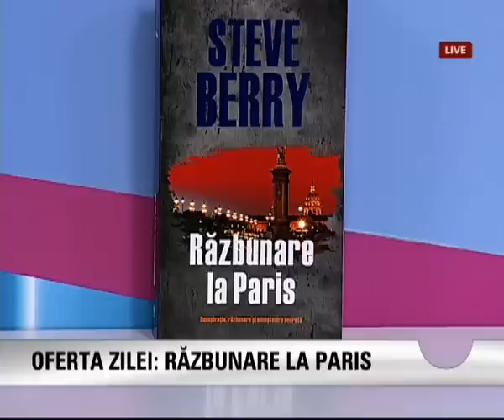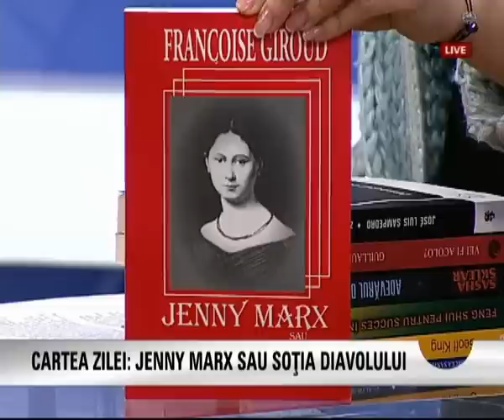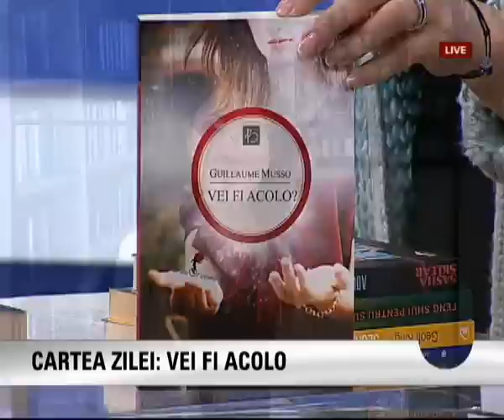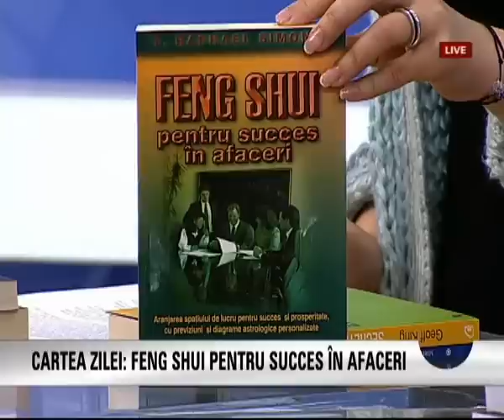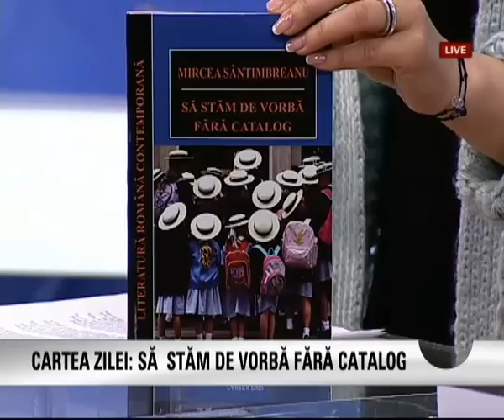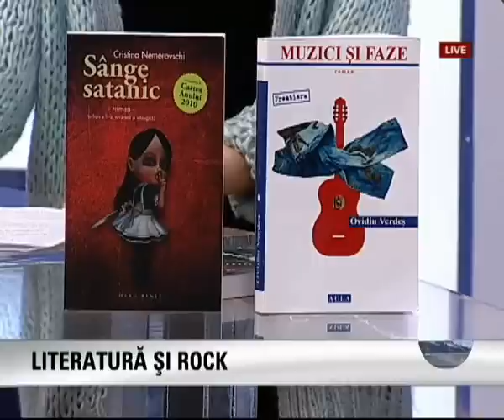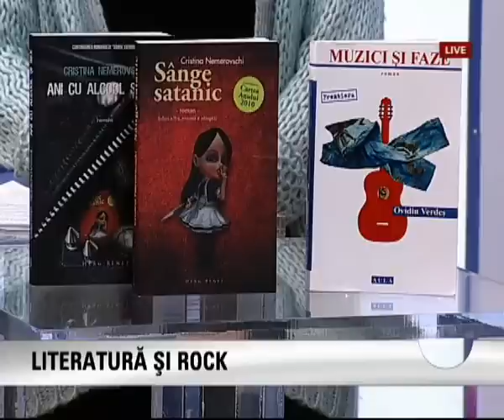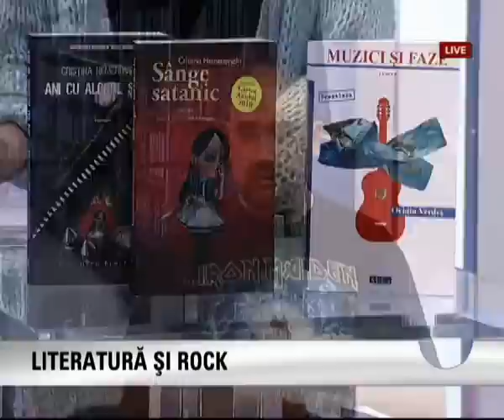„Colocvial SB" eveniment cultural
La invitația Ancăi Petre, în dimineața de 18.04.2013 la Money TV, a fost prezentat primul eveniment marca AdLittera dedicat interacțiunii scriitorilor cu muzica rock, pentru publicul revistei SemneBune.ro.
„COLOCVIAL SB”
Despre evenimentul Colocvial SB:

Prima ediție a seriei de evenimente „Colocvial SB" are ca titlu „Literatură și Rock".

Pe 20 Apr. 2013, în RSS PUB (Str. Popa Nan 3A), la ora 18:00 aniversăm 40 ani de la lansarea albumului „Dark side of the Moon", al formației Pink Floyd.

Invitații literați sunt profesorul universitar și scriitorul Ovidiu Verdeș și prozatoarea Cristina Nemerovschi, care vor răspunde întrebărilor, vor lectura și discuta liber despre atitudine, ton și limbaj în literatură. Despre rock în literatură. Despre cauzele și efectele sale.

În a doua parte a evenimentului, se vor depăna amintiri despre trupe de rock și fani, despre rock-ul românesc și cum era percepută industria de rock occidentală. Se vor alătura discuției: Alex Revenco, Răzvan Hefe, Adrian Deliu și Mihai Pahonțu. Oameni de presă care simt rock.

Despre invitați:

Ovidiu Verdeș este profesor la facultatea de Litere a Universității București și a publicat inițial poezie în Luceafărul și Contrapunct. A publicat diverse articole în volume colective și reviste precum Euresis, Dilema, Observator cultural, Romînia literară sau Interval. În 2001 primește premiul de debut al Uniunii scriitorilor pentru Muzici și faze, un roman autobiografic scris mai degrabă însă de un alter, decît de un ego, așa cum declară autorul.

Formarea academică în teoria literaturii consideră că nu și-a pus amprenta asupra scriiturii sale, astfel că tonul romanul este unul vioi, limbajul argotic, iar imaginile se transferă cu lejeritate de la individual la un grup cu roluri și ierarhii. În 2005, „Muzici și faze" primește premiul Asociației române de literatură generală și comparată.

Cristina Nemerovschi publică pentru început în revista Egophobia, iar în 2010 debutează în volum cu „Sînge satanic", roman distins cu premiul Tiuk! pentru debut, cu titlul Cartea anului 2011 și cu nominalizare la titlul Cartea anului 2010.

Aleasă între finaliștii Premiers Romans En Lecture, cartea stîrnește controverse, ajungîndu-se pînă la redactarea unei petiții pe internet în care i se cerea interzicerea. Cu toate astea, Cristina publică „Pervertirea" și „Ani cu alcool și sex", iar în prezent are în pregătire la Editura Herg Benet al patrulea său roman.

Răzvan Rădulescu, cunoscut mai degrabă ca Hefe de la Coma, are, pe lîngă activitatea sa muzicală, o bogată implicare în ceea ce privește susținerea rock-ului la noi în țară. În 2002 înființează Bring the noise, agenție de booking prin intermediul căreia a realizat peste 80 de evenimente cu artiști internaționali și tot din 2002 începe să realizeze și să modereze o serie de emisiuni la radio și tv. În prezent realizează Alternative Nation la MTV și Domestika la Radio Guerrila.

Alex Revenco este senior editor - rock music și unul din jurnaliștii care au susținut permanent mișcarea muzicală rock din România. Face parte din juriul prestigiosului concurs „The Global Battle Of The Bands", unde au fost mereu prezente mari nume din industria muzicală mondială.

Adrian Deliu este traducător de carte din limba engleză pentru grupurile editoriale Corint (din 2004) și RAO (2007), iar mai nou, pentru editura Epica (din 2012). Numărul cărților traduse are trei cifre. De-a lungul vremii a scris și cronici de disc sau de concert în diversele publicații la care a lucrat, plus știri și interviuri.

Mihai Pahonțu s-a apucat de radio pe 3 martie 1990.
Cronologia arată că a lucrat pentru majoritatea radiourilor importante, oferind publicului doar rock: Unifan, Unifun, Uniplus, Fun, Radio XXI, Radio Total, Activ FM (fost 2M+), Mix FM, 100%FM. Acum concepe majoritatea playlist-uri la Sport Total FM. Lucrează din 2007 și realizează emisiunea matinală, unde alternează știrile cu muzica rock. Este MC la cea mai longevivă emisiune de rock din FM (+online) autohton: Monster of Rock.